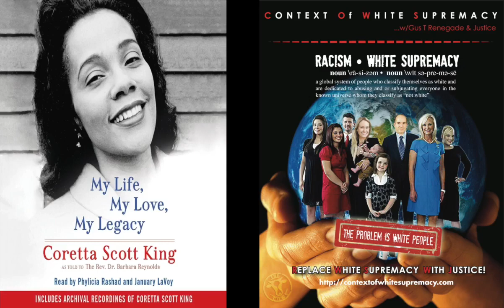The C.O.W.S Coretta Scott King: MY LIFE, MY LOVE, MY LEGACY Part 7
Time: Friday, May 12th 2017 8:00PM Eastern/ 5:00PM Pacific

Synopsis: The Context of White Supremacy hosts the seventh study session on the 2017 autobiography of the late Coretta Scott King, My Life, My Love, My Legacy. It’s been over a decade years since Mrs. King passed away in January 2006. Before her death, the civil rights icon reviewed her life with acclaimed journalist, Rev. Dr. Barbara Reynolds. The New Orleans Tribune encourages everyone to read this book, calling it a timely read for the current climate of hostility and “emboldened” White Supremacy. Last week’s session chronicled Mrs. King tireless campaign to establish the King Center in honor of her slain husband. She detailed how Souther Christian Leadership Conference members balked at her effort to construct the center because the felt it leached funds from other civil rights organizations. Demonstrating phenomenal black self respect, she advocated to make sure that a substantial number of black contractors were hired in constructing the center. Mrs. King also described being flattered and amazed at the “live” she experienced while visiting “white European countries!” Tragically, the book also details the murder of Dr. King’s mother and the suspicious death of his brother, AD; the deaths suggest the entire King family may have been under direct white supremacist assault. We’ll compare this text to other autobiographies covered on the book club – Maya Angelou, Assata Shakur, Malcolm X.